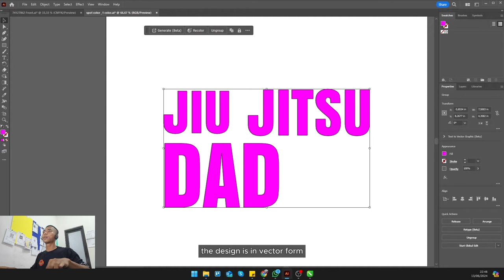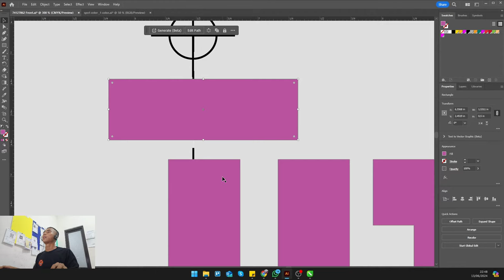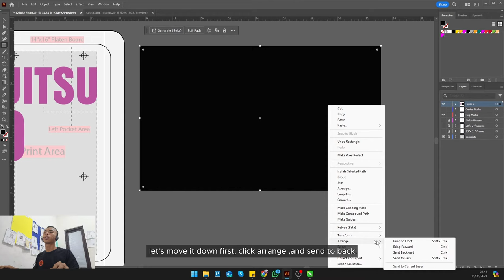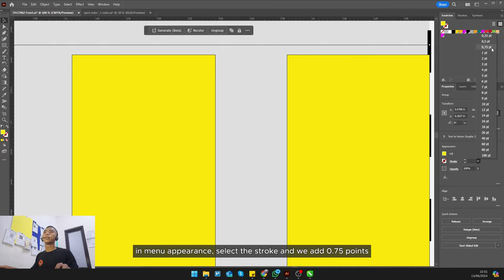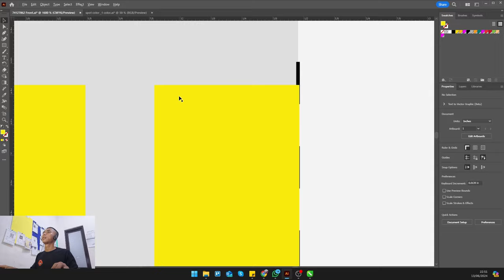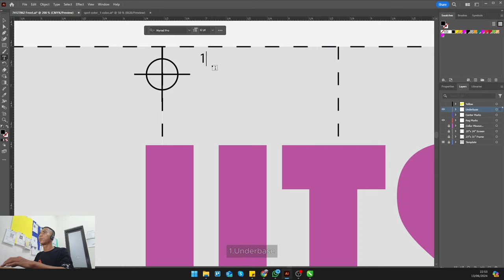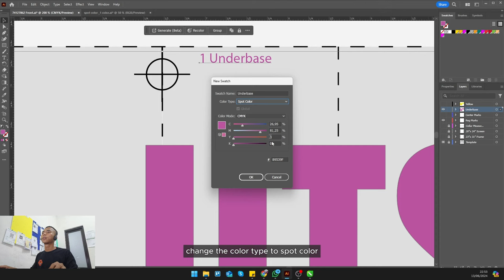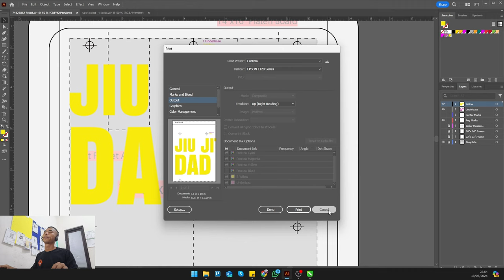How to create Spot Solor Separations 1 colors in Adobe illustrator for Silk Screen Printing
This tutorial will show you how to create spot color separations in adobe illustrator for silk screen printing in the easiest way possible.

It's awesome that you decided to take some time out of your day to watch the videos I upload to The Apvector Behind. I truly appreciate the love.